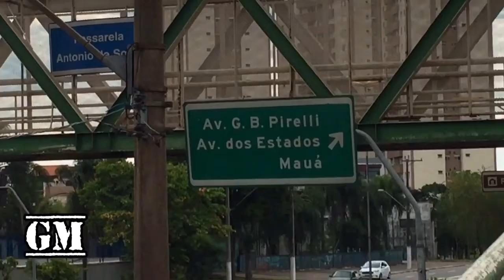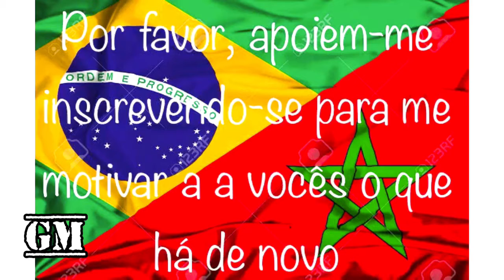Vila América April 13